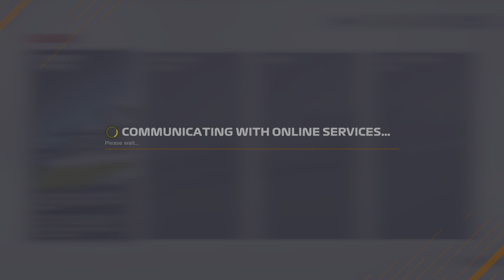F1 2021 Canada Practice Social Race